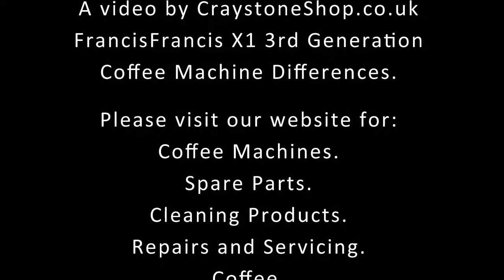FrancisFrancis X1 Current Range Differences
FrancisFrancis X1 - The differences between the current new range of GROUND, TRIO POD and CAPSULE machines by CraystoneShop.co.uk.

The X1 was introduced in 1998 and its design has changed very little since. The 1st generation had aluminium internals, the 2nd had improved brass internals, the 3rd (and current) has brass internals and operational improvements.

The 3rd generation machine is now available in three options - ground coffee only, ESE pod only or capsule only.

The video shows the three current machines and briefly illustrates the main differences between the three available versions - GROUND, POD and CAPSULE.